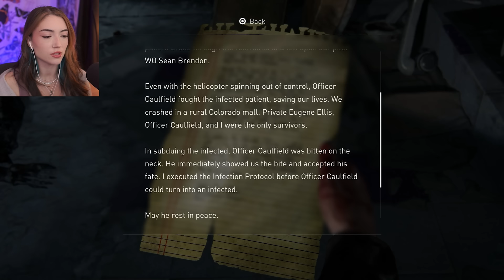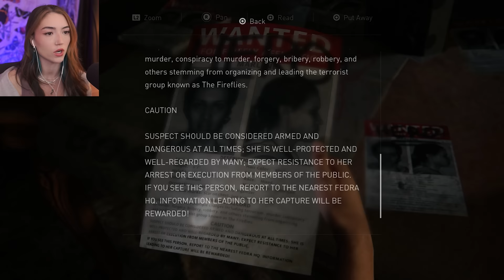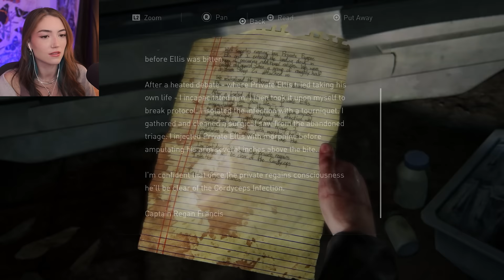Two Malls, One Ellie - The Last of Us Left Behind - Part 1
I chose hard difficulty so hopefully ill be able to have a more challenging time. Thank you guys for watching!! ♥